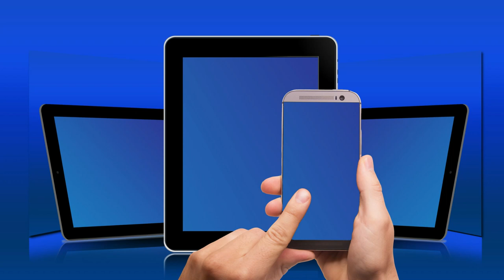FREE Notification Sound Effect Royalty Free No Copyright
🎧 Your Daily Dose Of Music Production

🙌 Get between $5 and $3,000 in cash to invest on Wealthsimple! Use the link below to sign up

💵 Sign up for Coinbase using our link and we can each get CA$13.73 in Bitcoin

💸 FREE 30-day trial of BeatStars.com Pro Page Account With Checkout Code: STRAZ30

💰 $25 CAD to spend on your first project on Freelancer.com

💰 FREE 30-day trial of Epidemic Sounds for royalty free music & sound effects for your videos